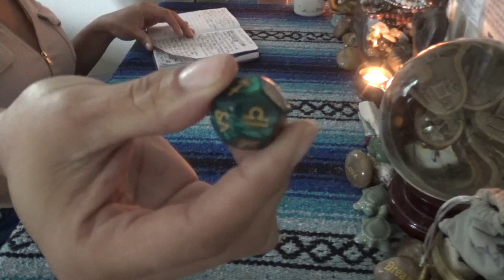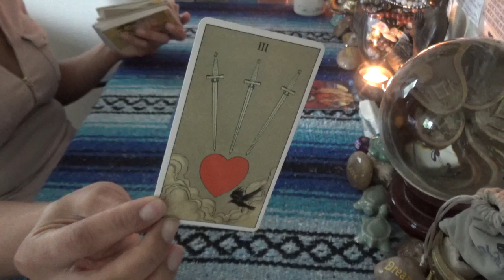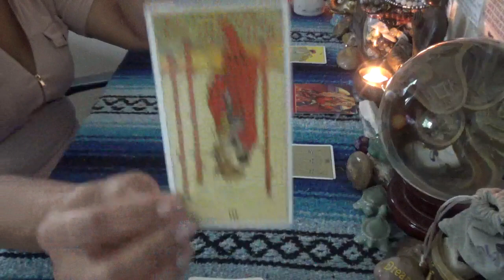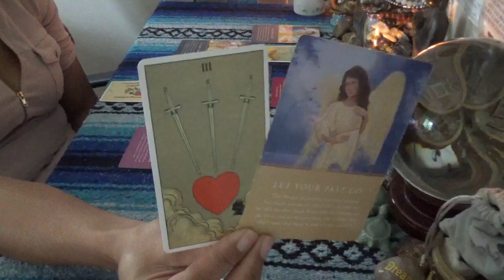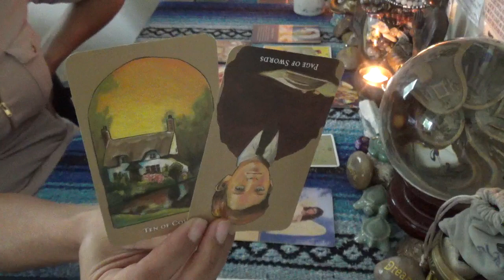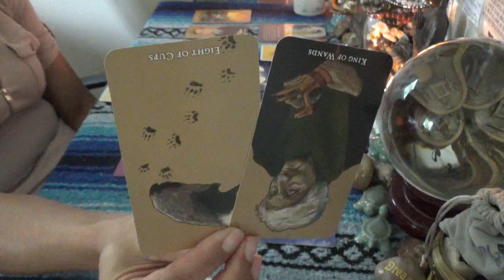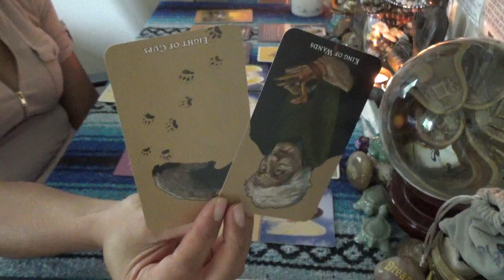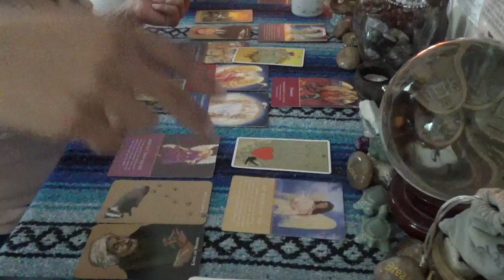♎️LIBRA INNER GUIDANCE ♎️ THE ANSWER IS NO NO NO!!! DO NOT BRING YOUR A%$ AROUND HERE NO MORE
SCORPION REDDZ TAROT PERSONAL READING PRICING LIST:
-5 Card 1 Oracle  1 Question Quickie Read $25 15mins
-General Energy Reading $50 for 45min:
-2 Question read is $75 1hr+